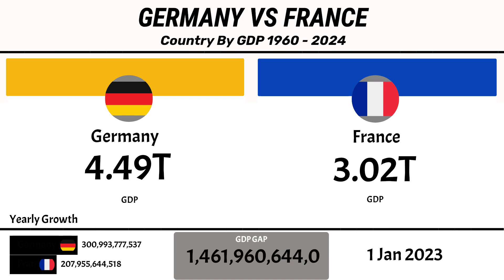GERMANY vs FRANCE | Country by GDP (1960–2024)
Germany and France, two of Europe’s economic giants, go head-to-head in this animated bar chart race showing their GDP evolution from 1960 to 2024.
Track their economic performance year by year and witness how global events, EU integration, and industrial development shaped their growth.

📊 GDP shown in current US dollars
🌍 Based on World Bank and IMF data
📈 Timeframe: 1960 to 2024
🇩🇪 Germany — Europe’s largest economy
🇫🇷 France — a global financial powerhouse

If you're interested in economic history, data storytelling, or European development, this visualization is a must-watch.